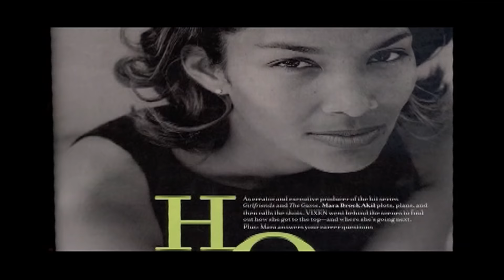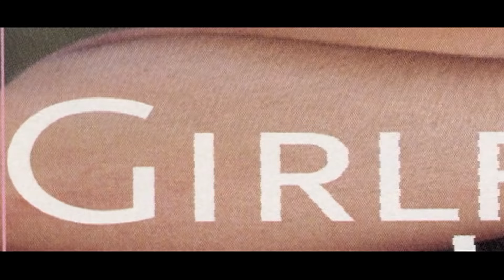The Story of Mara Brock Akil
Meet The creator of Being Mary Jane and some of your favorite TV shows.